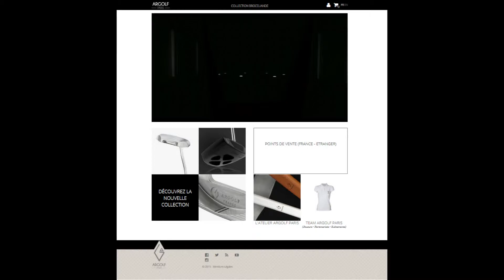BTS COM Vitré Stage Argolf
Vidéo de stage BTS Communication Vitré 2015

Noémie / Argolf